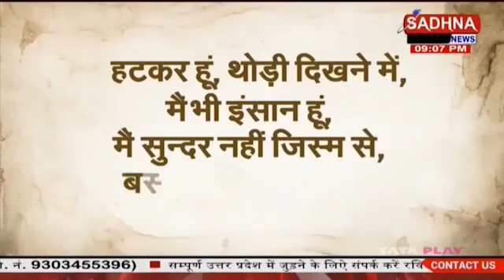ट्रांसजेंडर नूर शेखावत समाज में लाना चाहती है.... जागरूकता ,बदलना चाहती है सबकी सोच